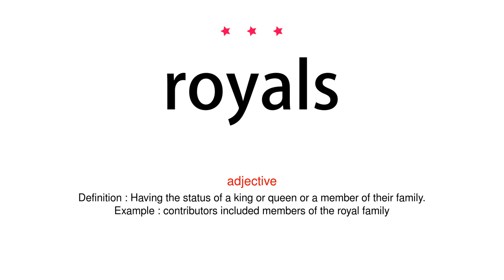How to pronounce royals - Vocab Today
The pronunciation of the word royals in Amercian accent is demonstrated in this video. If the word is from another language, such as brand name, it will be pronounced in its original language. Based on the word frequency, this is of 3 stars difficulty.

The word royals has the following meanings:
1. (adjective)
Definition : Having the status of a king or queen or a member of their family.
Example : contributors included members of the royal family
2. (noun)
Definition : A member of the royal family.

3. (noun)
Definition : short for royal sail or royal mast

4. (noun)
Definition : short for royal stag